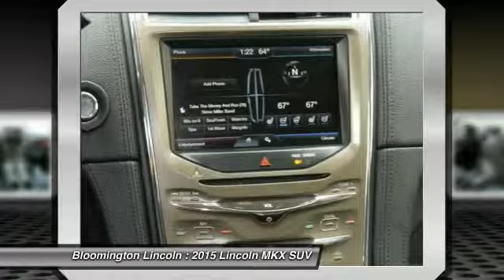2015 Lincoln MKX Bloomington, Minneapolis, St Paul, Minnetonka, MN PA22281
Bloomington Lincoln
1001 Clover Drive

If you’re looking for a friendly and hassle free experience while buying a car, come see our knowledgeable sales staff and huge used inventory!  We have all new Lincoln models on hand, and can order something just for you.  Certified pre-owned Lincolns are also available!  Let us earn your business, and get you into a car you love.

For Sale in Bloomington, Minneapolis, MN

Serving:
Bloomington, MN
Minneapolis, MN
St Paul, MN
Minnetonka, MN
Wilmar, MN
Fergus Falls, MN
St Cloud, MN
Rochester, MN
Duluth, MN
Mankato, MN
Waseca, MN
Baxter, MN
Grand Rapids, MN
Eden Prairie, MN
Wayzata, MN
Burnsville, MN
Lakeville, MN
New Prague, MN
Faribault, MN
Plymouth, MN
Hastings, MN
Redwing, MN
Roseville, MN
Minnesota
Wisconsin
North Dakota
South Dakota
Iowa
2015 Lincoln MKX

Bloomington Lincoln
1001 Clover Drive

Certified. 2015 Lincoln MKX Premium Adaptive HID Headlamps, Alloy wheels, BLIS Blind Spot Information System, Electronic Stability Control, Heated front seats, Rear-View Camera, SIRIUS Satellite Radio. AWD Ingot Silver Metallic 4D Sport Utility 3.7L V6 Ti-VCT 24V AWD 6-Speed Automatic with Select-ShiftbrOdometer is 4911 miles below market average!brbrLincoln Details:brbr  * Limited Warranty: 72 Month/100,000 Mile (whichever comes first) from original in-service datebr  * 200 Point Inspectionbr  * Warranty Deductible: $100br  * Includes Car Rental and Trip Interruption Reimbursementbr  * Vehicle Historybr  * Transferable Warrantybr  * Roadside AssistancebrbrbrAwards:br  * 2015 KBB.com 5-Year Cost to Own AwardsbrbrBloomington Lincoln is proud to be one of the Twin Cities largest used car volume dealers and Minnesota's #1 Lincoln dealer for customer satisfaction. We take pride in offering our guests a world class experience and exceptional values. Call or visit us today and let us show you the difference in your buying experience.